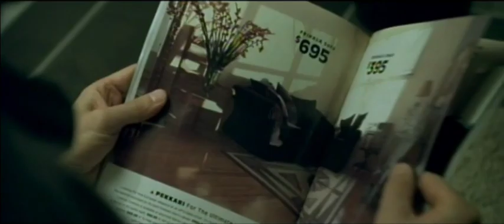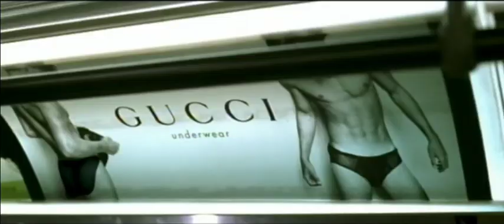FIGHTCLUB thriller crime movie trailer PEACOCK AMAZON EdwardNorton BradPitt HelenaBonhamCarter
A depressed man (Edward Norton) suffering from insomnia meets a strange soap salesman named Tyler Durden (Brad Pitt) and soon finds himself living in his squalid house after his perfect apartment is destroyed. The two bored men form an underground club with strict rules and fight other men who are fed up with their mundane lives. Their perfect partnership frays when Marla (Helena Bonham Carter), a fellow support group crasher, attracts Tyler's attention.